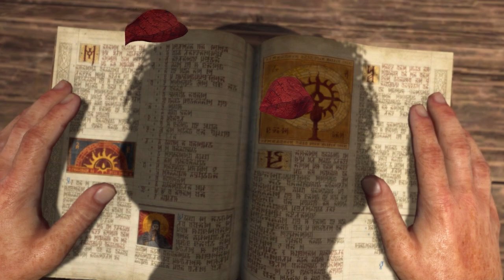Diablo IV Hardcore World Tier 2 GAMEPLAY PART 2 ICEHOWL DUNGEON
SPOILERS GRUESOME GAMEPLAY

First time playing Diablo IV (my first Diablo game experience). My GeForce Nvidia crashed towards the end but I am currently Level 7 ! I have 3 skill points to use so I decide to let the viewers decide my Sorceress build on HC.

Choose between:
(Core Shock) Chain Lightning & Charged Bolts
(Core Pyromancy) Fireball & Incinerate
(Core Frost) Frozen Orb & Ice Shards

First dungeon at 7:00 The Icehowl Ruins with Boss Fight (X’Fal, The Scarred Baron)

Using GeForce Nvidia and Clipchamp